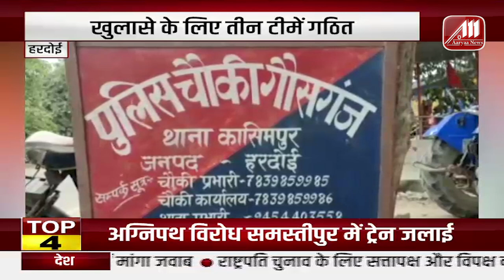आज की ताजा खबरे | Rahul Gandhi से पूछतात में फिर बवाल | रेणुका चौधरी ने पकड़ा पुलिसकर्मी का कॉलर